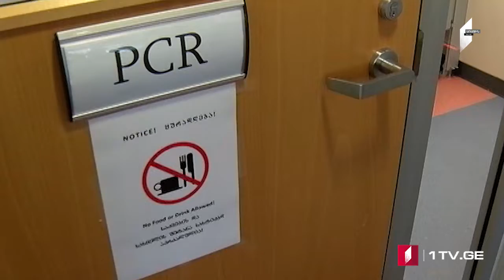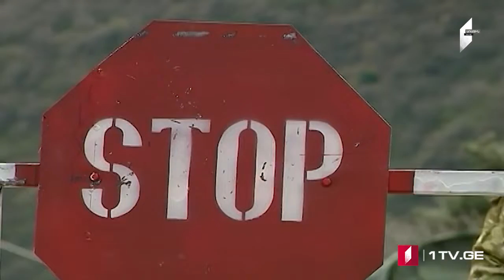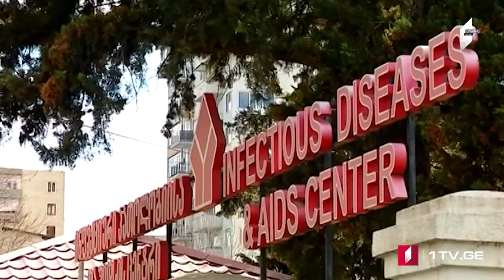ՄՈԱՄԲԵ – լրատվական թողարկում հայերենով [31.03.2020 18:00]